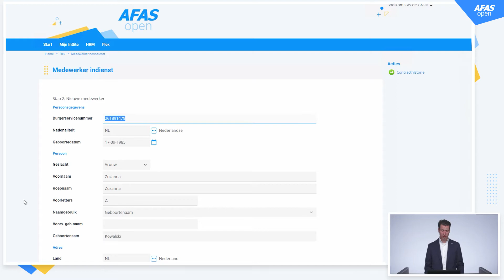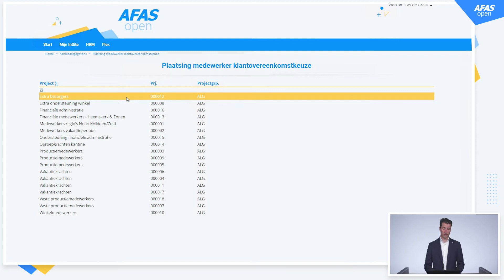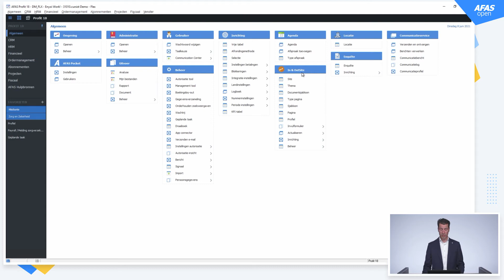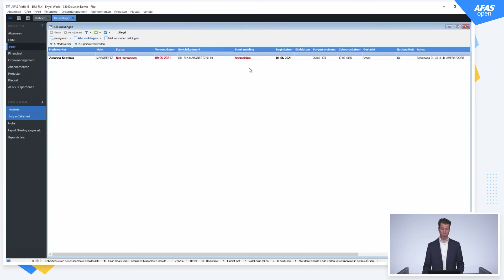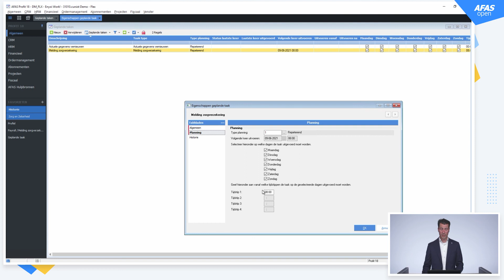AFAS Open 2021 - Koppeling met Zorg en Zekerheid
Door de Flexbranche worden vele verschillende branches bediend en arbeidsmigranten worden steeds meer ingezet door de uitzenders. In de periode dat arbeidsmigranten in Nederland werkzaam zijn moeten ze ook beschikken over een zorgverzekering. Vanuit het in- en uitdienstproces kunnen vanaf nu aan- en afmelding voor een zorgverzekering bij Zorg en Zekerheid gegenereerd en verzonden worden waardoor handmatige aan- of afmelding niet meer nodig is.